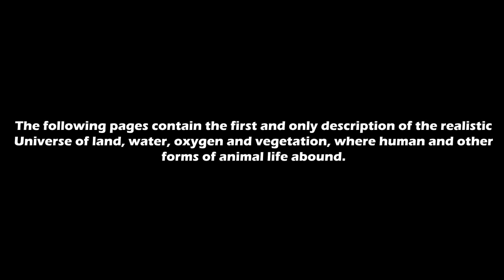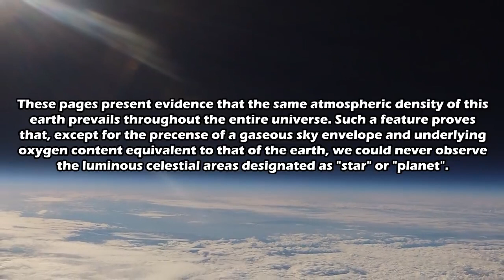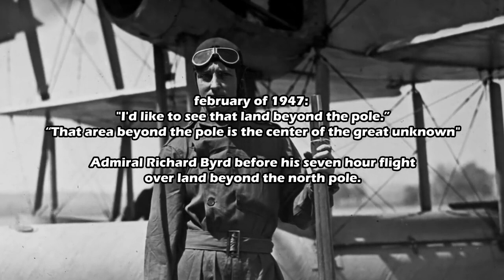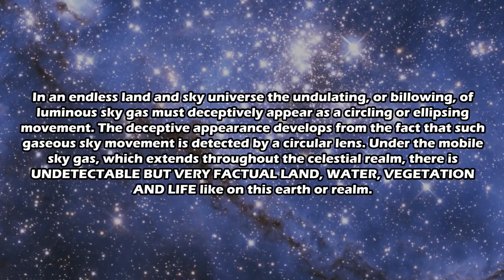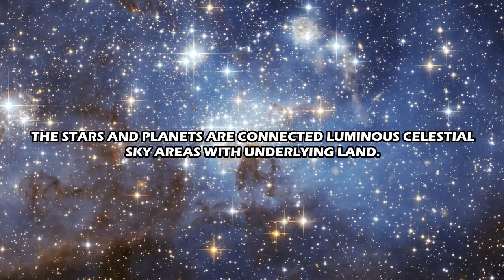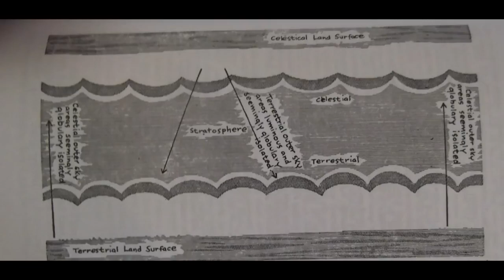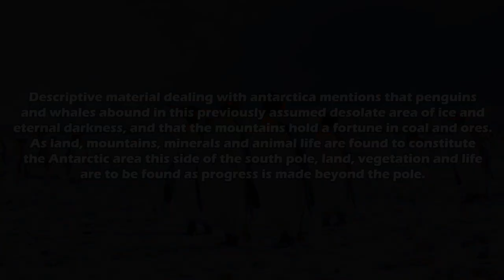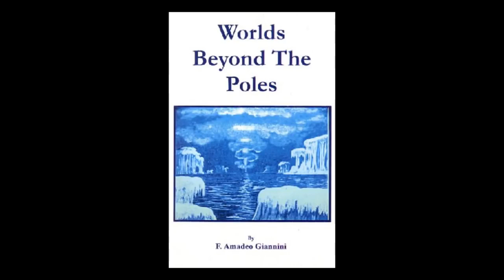Worlds Beyond the Poles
This is an insight into the Worlds Beyond the Poles